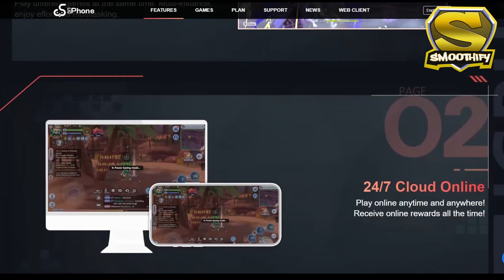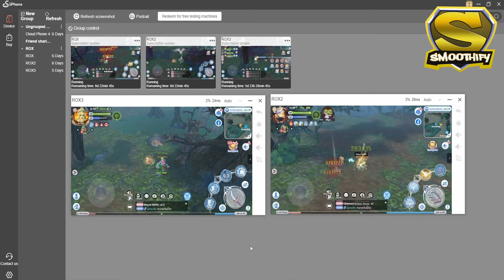Ragnarok X: Next Generation - Royal Guard's Upgrading Session - Armor & Talisman (Part 2) [ENG]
Sharing my Royal Guard's Upgrading Session for my Armor & Talisman in Ragnarok X: Next Generation.

Invitation Code: 364ee1

Feel free to post suggestions or feedback in the comment section below. Thank you very much!